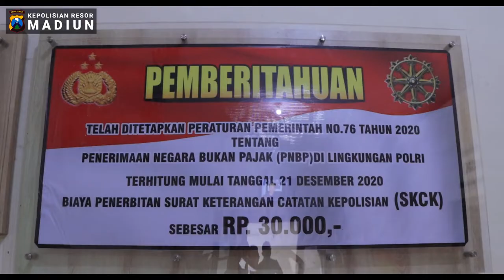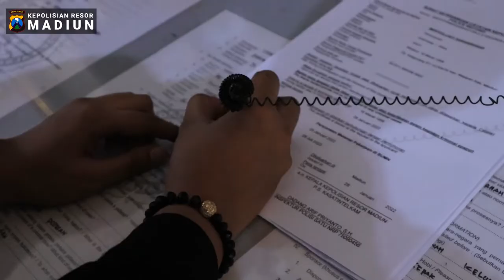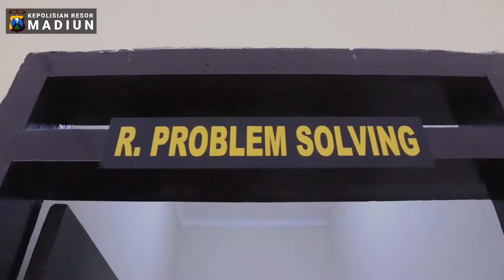MEKANISME PELAYANAN SKCK POLRES MADIUN 2022